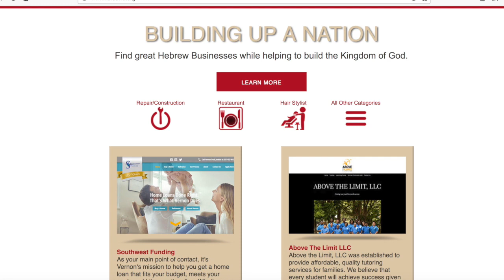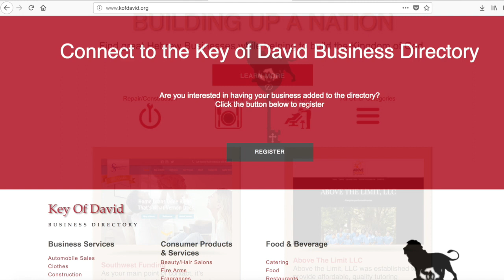PCC 8 14 18